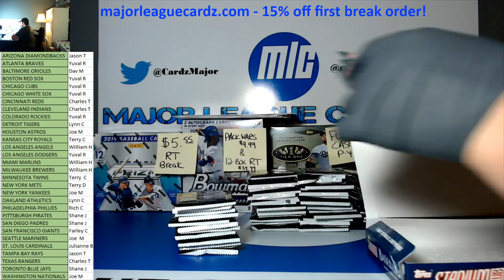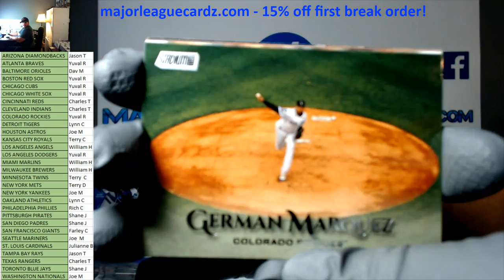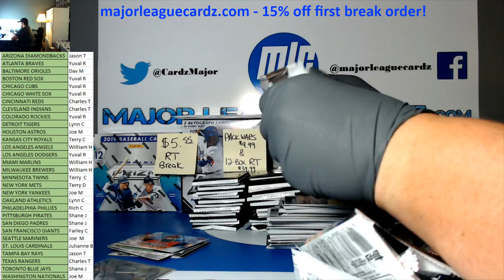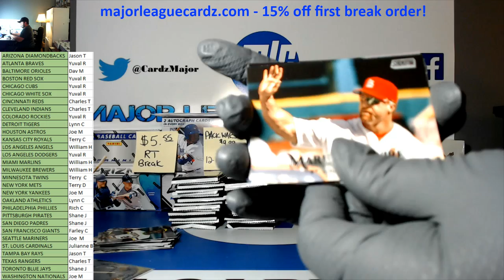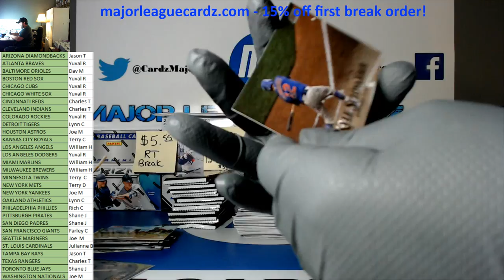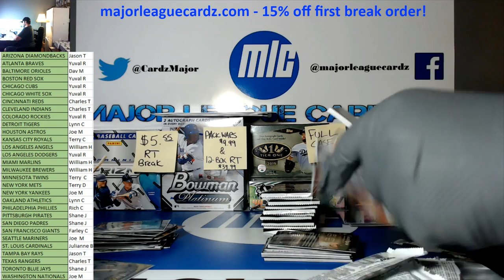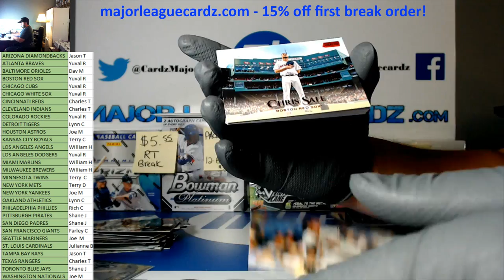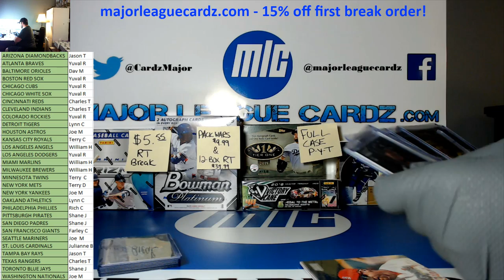7-12-19 eBay Topps Stadium Club 2019 Baseball 1/4 cs #7